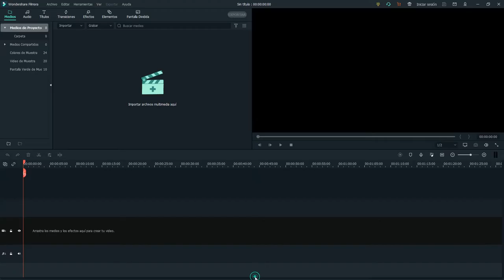Jyx Strife (P1) Vs Gabito (P2)